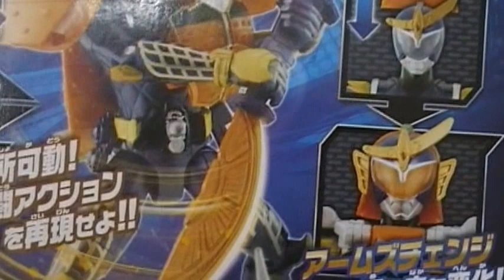仮面ライダーガイム オレンジアームズ アームズチェンジシリーズ０１